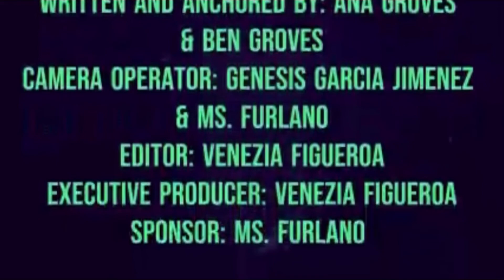Dragon News - September 23, 2022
Boyce's Voice, Spirit Week, extended tutoring, and more!